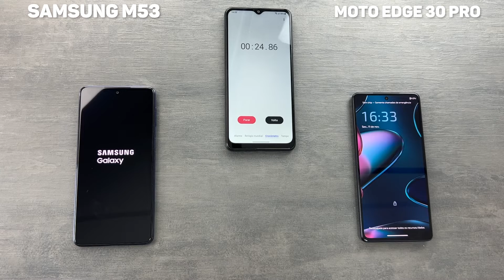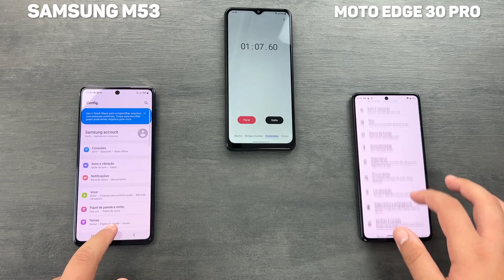Samsung M53 VS Moto Edge 30 Pro - First SPEED TEST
SPEED TEST WHICH IS FASTEST?